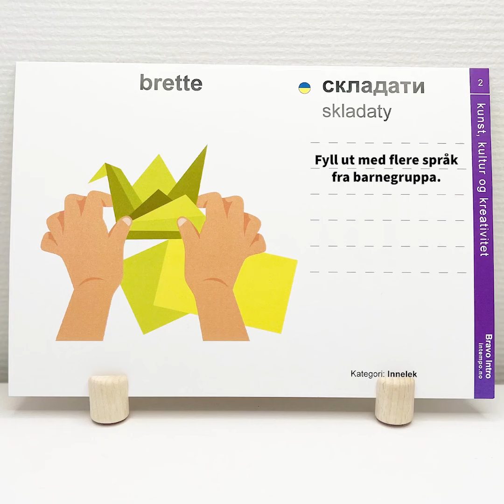Bravo Intro - språkmateriell for nyankomne minoritetsspråklige barn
Avigo barnehage i Lillesand kommune har lekt Bravo-leken siden 2018 og har nylig tatt i mot et ukrainsk flyktningbarn i barnehagen. Som en forberedelse til velkomsten har de sammen med barna øvd på norske og ukrainske hverdagsbegreper for å redusere språkbarrierer i lek og aktiviteter gjennom dagen.